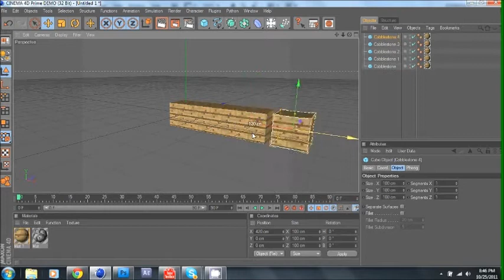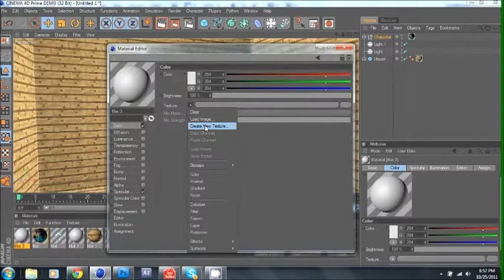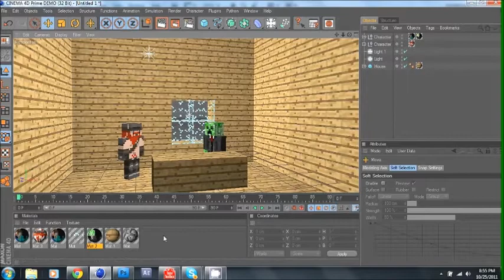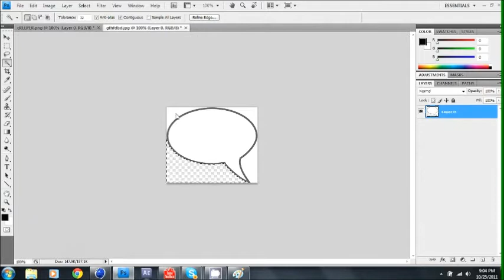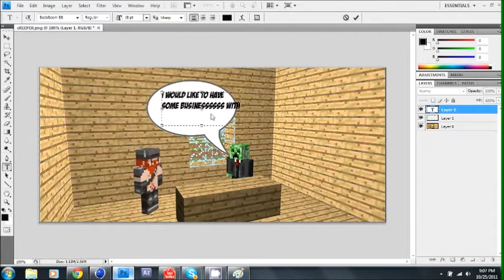Speed Art Lets Talk Businesssss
a HUGE thanks to Zaylien for allowing to use his amzing music. Click on one of the music links to go to his awesome channel.